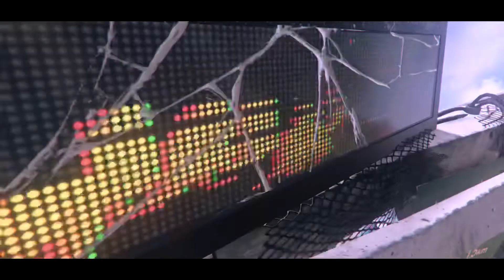Ransom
First Montage on BO4

^Elude My Editor